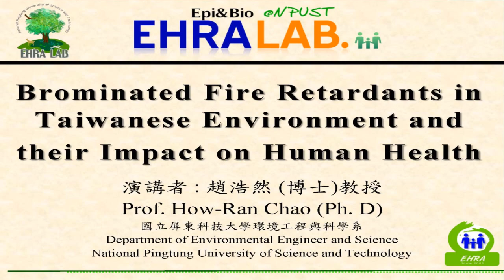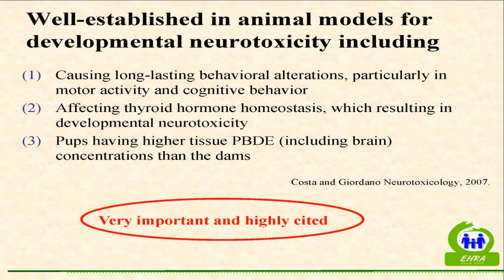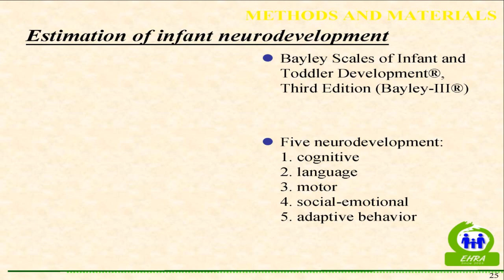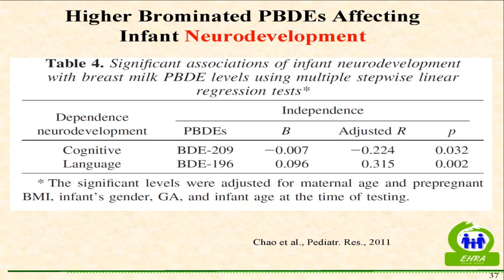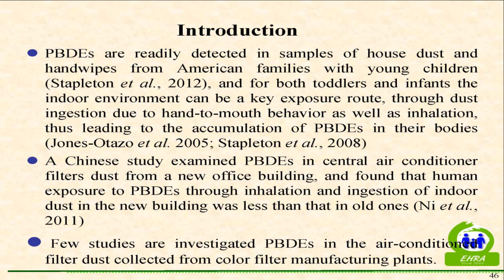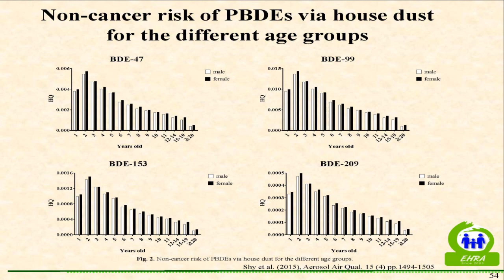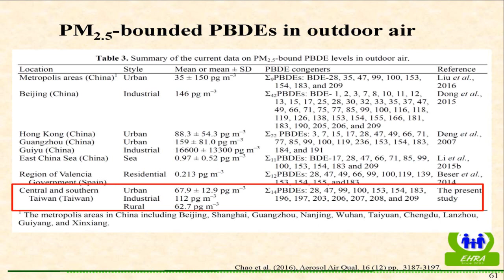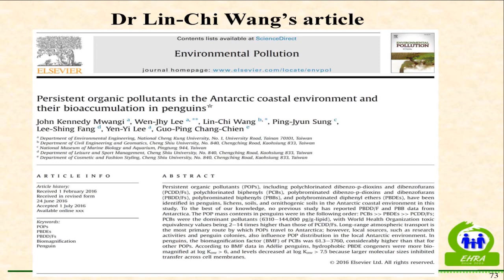台灣環境中嗅化阻燃劑濃度與其健康的影響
講者：趙浩然教授
時間：2019年5月7日（星期二）10:30
地點：本院竹南院區研究大樓R1-1222會議室
演講語文：國語
演講時間：1小時